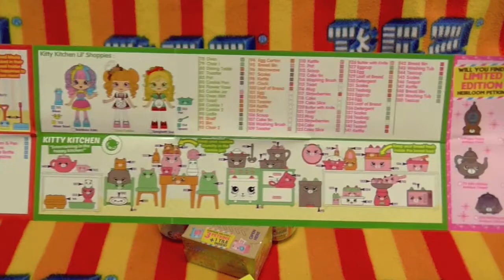Secret Squirrel and Morocco Mole.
Agent 000,  Secret Squirrel reporting for duty.
Likewise me, Morocco Mole.

Unboxed and revealed in the only the way,
Unboxing Pez ASMR can do. Enjoy~

Credits:
Edited using iMovie, Audacity and Audio Recorder for Android

Preservation through destruction,
where memories are made and kept.